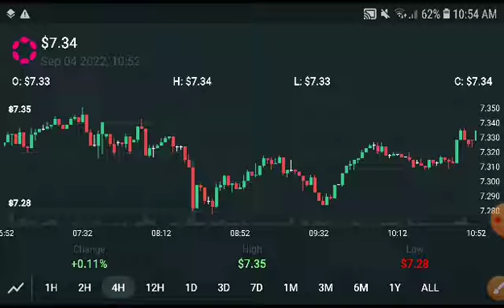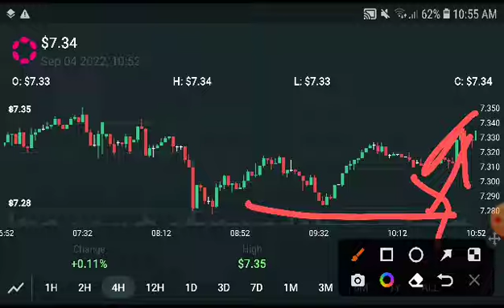PolkaDot Next Target Prediction! PolkaDot Price Prediction! PolkaDot Today News